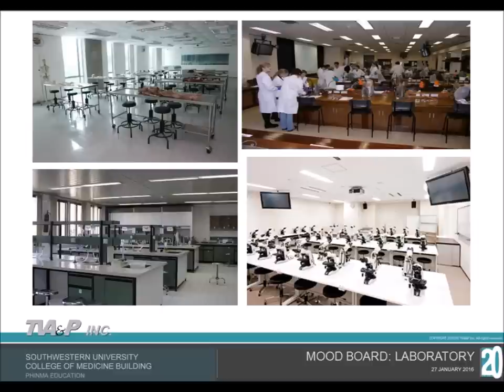Southwestern University School of Medicine Building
Proposed New Medicine Building and University Library
Construction to begin June 2016